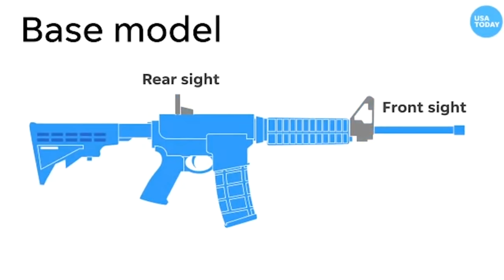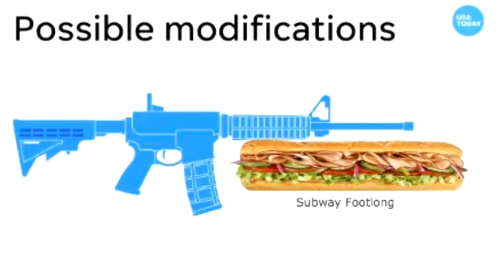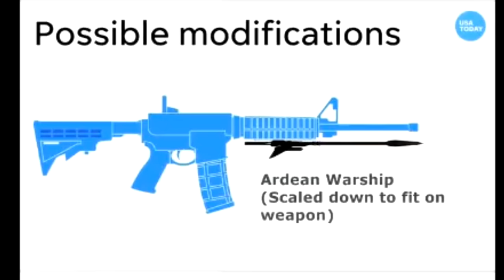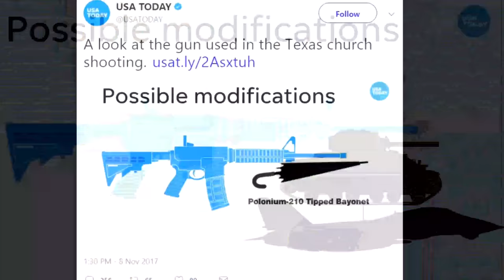Possible Modifications AR-15 Memes Manic |Ep.4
Possible Modifications AR-15 Memes Manic for the channel! What kind of memes do you wanna see on my channel next!?!

Episode 1: First of All Memes